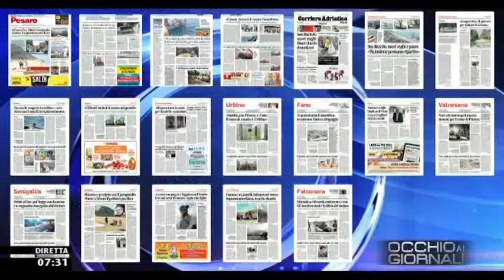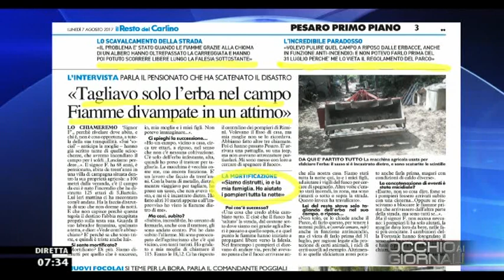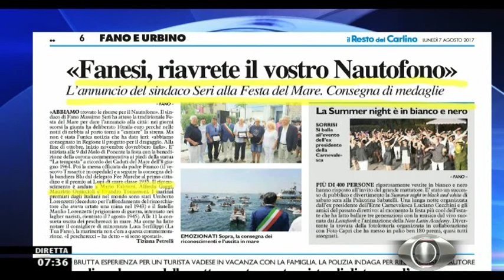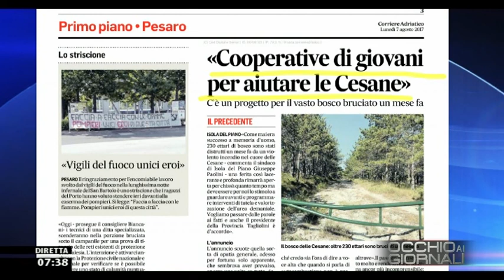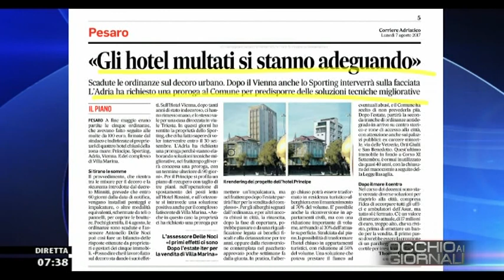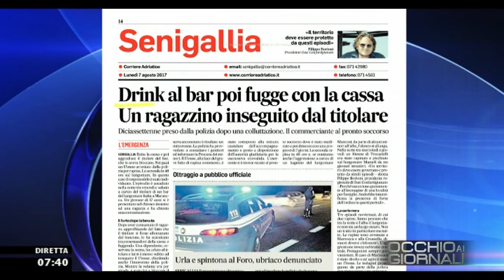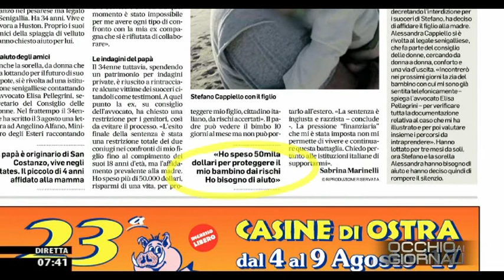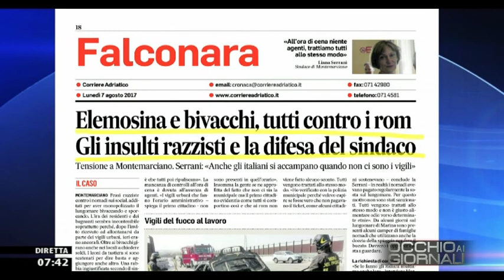Occhio ai GIORNALI 7 agosto 2017